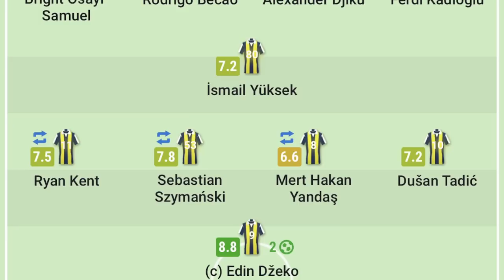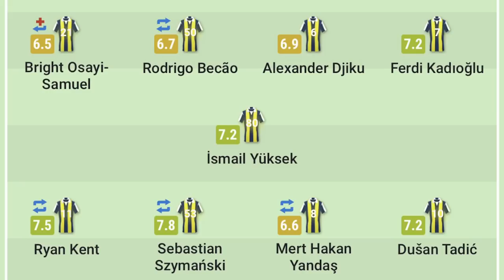SONDAKİKA Fenerbahçe'de Kaleci Transferi! Güle Güle Altay Bayındır, Hoşgeldin Livakovic!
Teknik Direktörümüz İsmail Kartal, Gaziantep Futbol Kulübü galibiyetinin ardından açıklamalarda bulundu
İSMAİL KARTAL'DAN KALECİ TRANSFER KONUSU! ALTAY BAYINDIR GÜLE GÜLE?
Dusan Tadic: "Paniğe kapıldık"
Gaziantep FK penaltı bekledi, hakem 'devam' dedi!

Fenerbahçe, İsmail Kartal, Livakovic, Perin, Altay Bayındır, Dusan Tadic, Gaziantep FK, Osayi, Rodrigo Becao, Keylor Navas, Edin Dzeko, VAR, Trendyol Süper Lig, penaltı, Rıdvan Dilmen, Erman Toroğlu, Koray Baloğlu,
Tadic, A Spor, Deniz Ateş Bitnel, Bein Sports, Ahmet Çakar, Mert Hakan Yandaş, Süper Lig, Maribor, Samsunspor, Djiku, Cengiz Ünder, Ryan Kent, Alexander Djiku, Umut Nayir, Szymanski, Dusan Tadic,
Bartuğ Elmaz, Rodrigo Becao, Mert Müldür, Fred, Nevzat Dindar, Okan Buruk, Galatasaray, Trabzonspor,